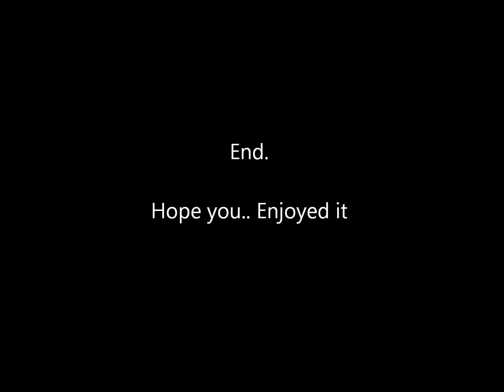Just Cause 2 Destruction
Just some random carchase and destruction.